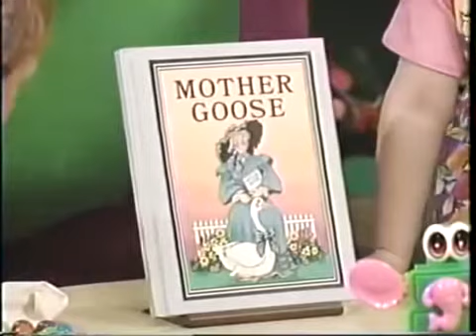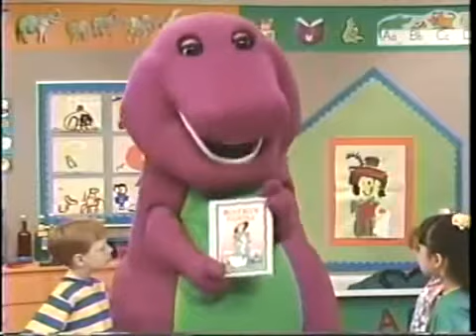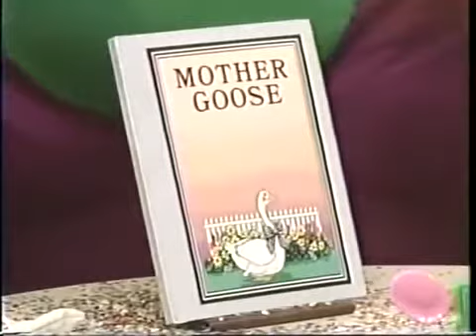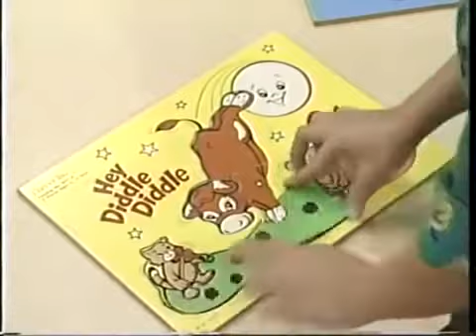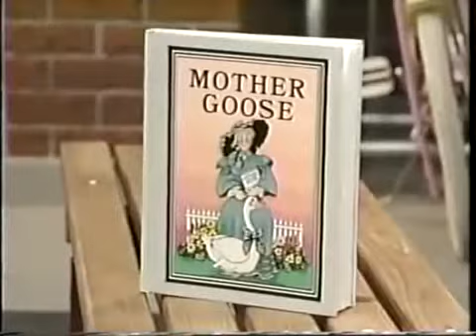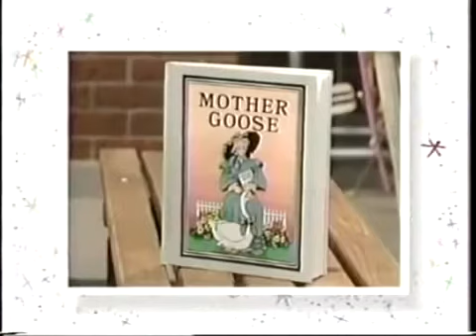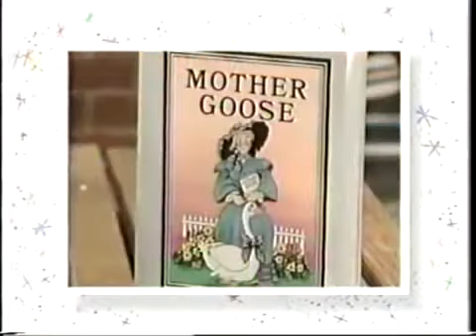Barney & Friends Lets Help Mother Goose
this is Barney & Friends Lets Help Mother Goose